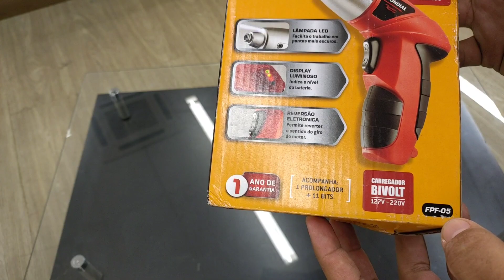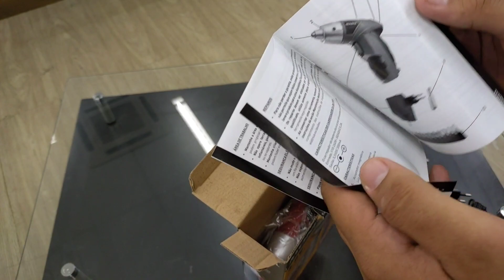Parafusadeira Mondial Recarregável bivolt FPF-05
Parafusadeira Mondial bivolt 4.8v Recarregável